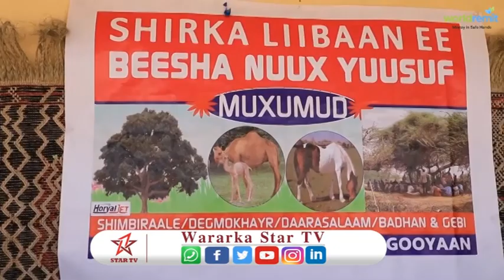Beesha Nuux Yuusuf Oo Qodobo Ka Soo Saaray Shir Ugu Soo Xidhmay Degaanka D Degmo Khayr